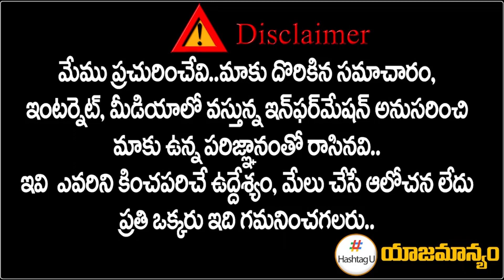టీ కాంగ్రెస్ అదిరిపోయే వ్యూహం.. కేసీఆర్ కు మరో ఎదురుదెబ్బ || T Congress Master Sketch || HashtagU